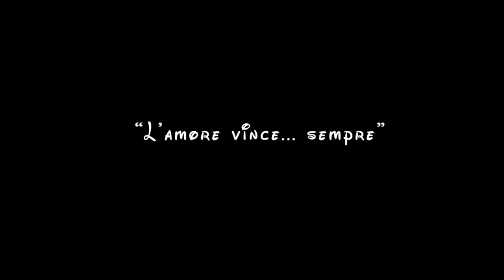Antonio e Nicole (show danze standard e danze latine) 2018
24° saggio 2018 leo dancing club